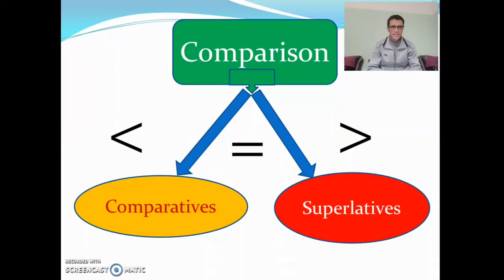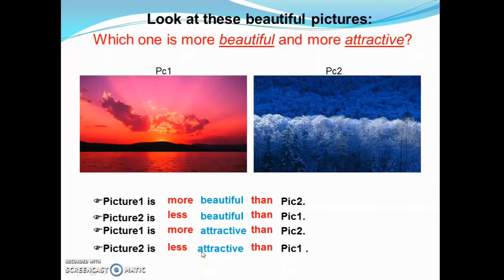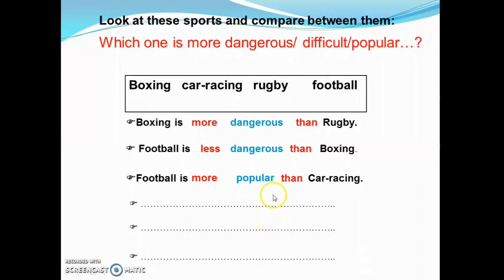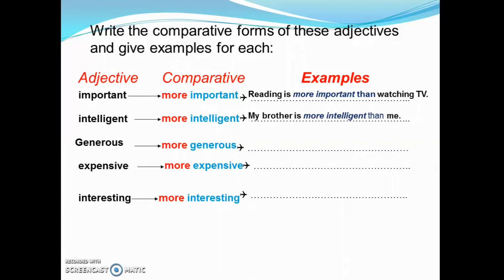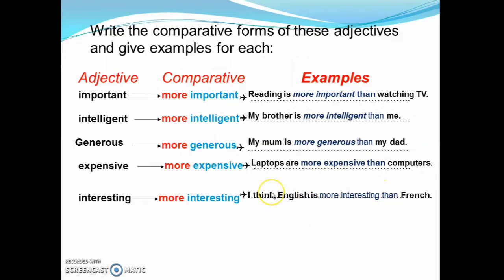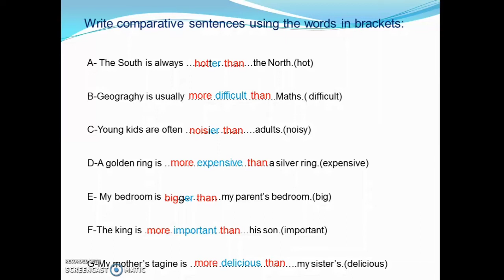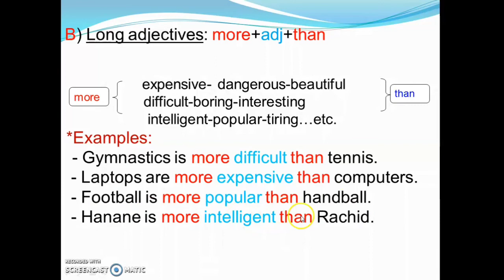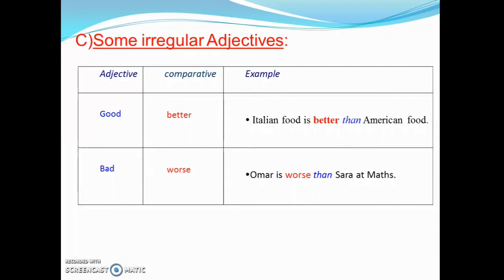Comparison: Comparatives(2) Long adj.( درس المقارنة بالانجليزية(2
Comparison: (2) Comparative long adj.
درس المقارنة بالانجليزية (2) الصفات الطويلة/مع الشرح بالدارجة